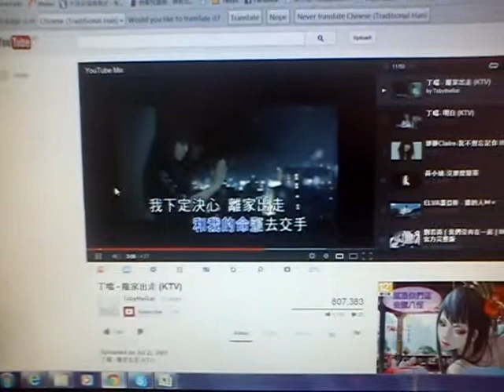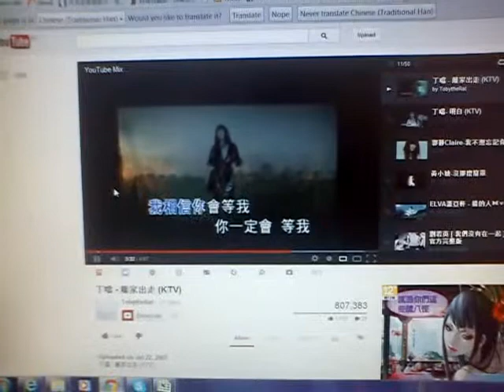米修离家出走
此视频是从 Android 手机中上传的。